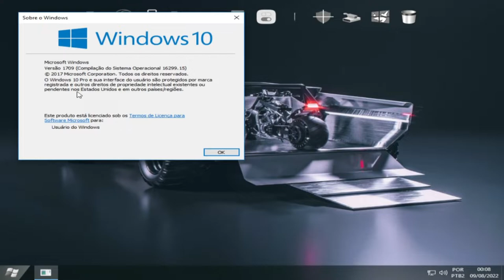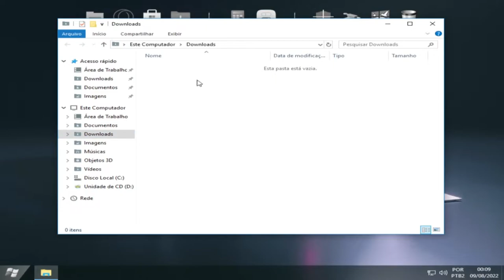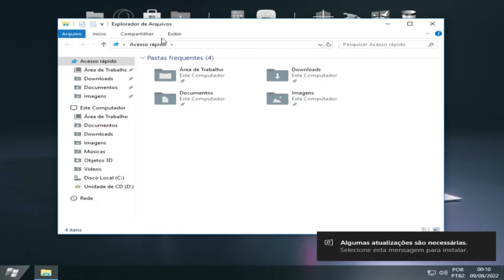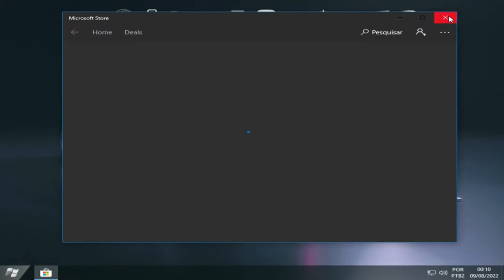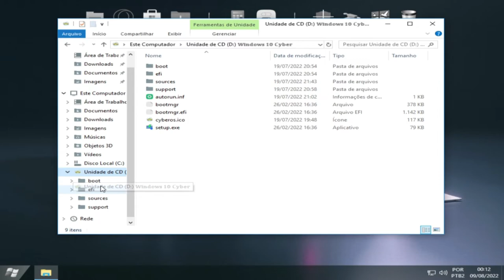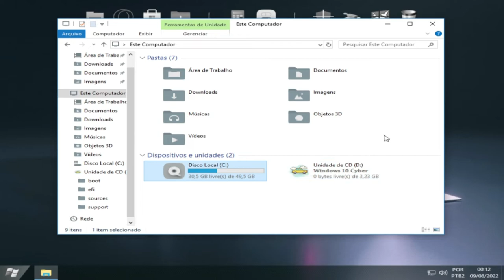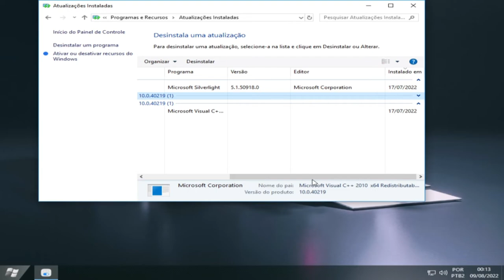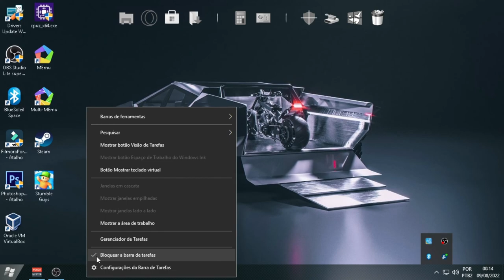NOVO WINDOWS 10 CIBER OS PARA PC E NOTEBOOK FRACO COM DRIVES DE JOGOS !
CPU：Intel(R) Core(TM) i5-3340S CPU @ 2.80GHz
Placa-mãeTobefilledbyO.E.M._H61MXV/H61MXV-LE/H67MXV
Memória total：7.7 GB
Memória disponível:3.9 GB
Gráficos:Intel(R) HD Graphics
SSD:111GIGA
Parâmetros：CPU(2 núcleos) RAM(2048M) Ativo(1) Velocidade alta(1)
Resolução：1024x768 dpi 500 06)fps 60
CREDITO:
RHCREATIONS MEMBROS: